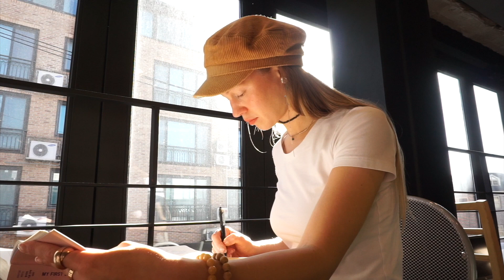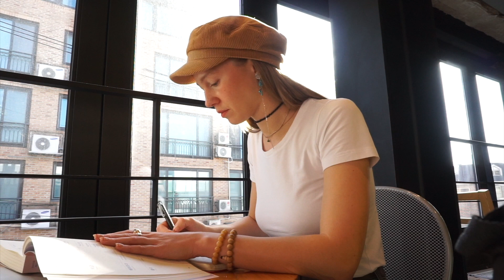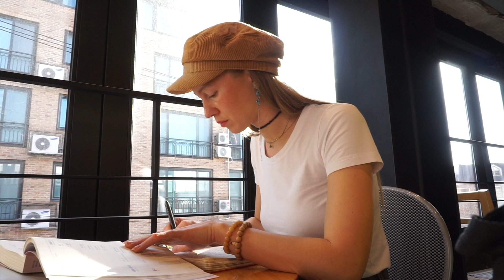Study with me (1 hour)🌿 ✨ Cozy Fall Coffee Shop Ambience 편하게 같이 공부해요 | 시간 공부법! ASMR Fireplace Sound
hi all!
This video was filmed on a beautiful sunny afternoon in a cozy cafe in Seoul.
I hope this video will help you stay focused and productive!